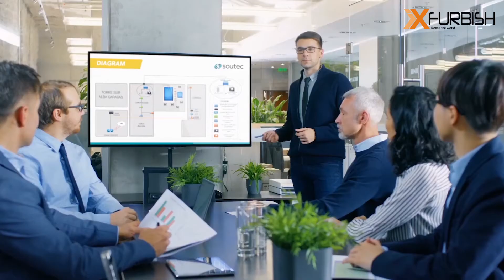Buy Refurbished products | IND - UAE - USA - Nigeria | survive with ease | XFURBISH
Xfurbish has tremendous amount of experience in dealing with refurbished products. We not only help consumers, but also business entities by providing foolproof support in IT solutions.

Our list of refurbished products allows you to buy at reasonable costs without hassles.

Why Buy Refurbished Products?

There has been a mis-understanding among people in India about refurbished products. There is a thin line between refurbished product and used product in nature. Though both come under the same category, it has a huge amount of difference.

Refurbished products are not used by people, but it is rejected by the manufacturer because of some reason. If the reason is not critical enough, it can still be used because performance remains the same.